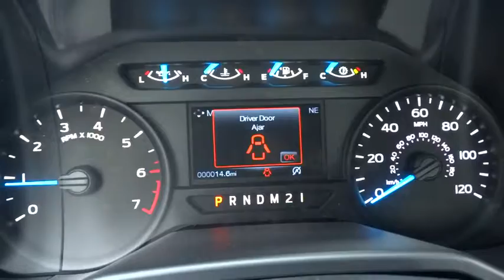2015 Ford F-150 Carol Stream, Lombard, West Chicago, Glen Ellyn, Barlett, IL T5624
2015 Ford F-150
Joe Cotton Ford: Servicing Carol Stream, Illinois near Lombard, West Chicago, Glen Ellyn, Barlett, IL.

175 W. North Ave

Hello, thank you for shopping online at Joe Cotton Ford. I am the new vehicle sales representative. If you would like an out the door price or perhaps more photos on this vehicle please let me know. Send a text to me directly with the stock number or last 8digits of the V.I.N. number on the vehicle(s) you are interested in. *My direct number is .*I am glad to send you that information and pictures promptly, via text.I welcome you to visit with me at the dealership for a test drive and to meet in person,*Gregg Gentile**Internet Sales Director *